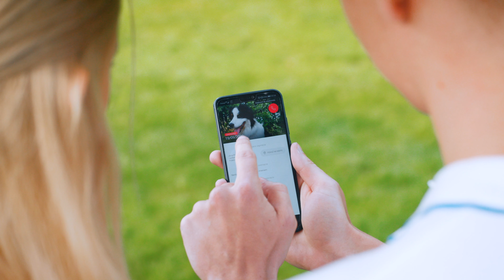Safe-Animal Aplikacja - | MAVISION.NET.PL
Golf Club promo video commercial
binowo szczecin poland polska play golf mavision mavisionpoland ma vision reddigitalcamera red shotonred shot on red zips lenses zeiss cp.2 carl zeiss cp2 film promocyjny film reklamowy reklama film wizerunkowy puma nike under armor underarmour benross callaway cleveland cobra mizuno taylormade titleist wilson odyssey ben sayers golf sound fx music  asdfs